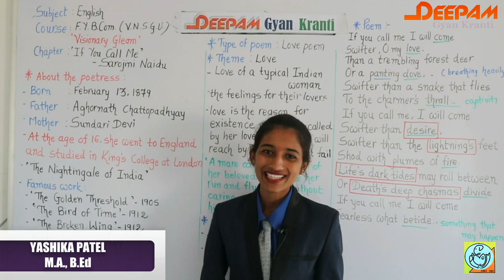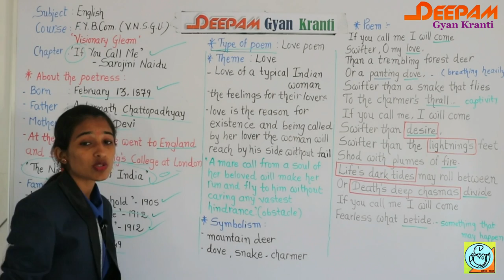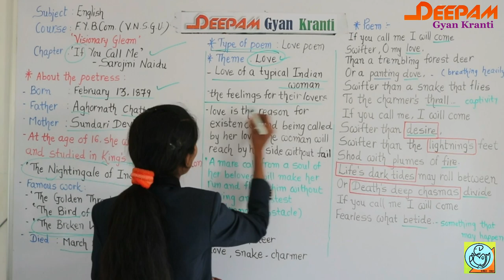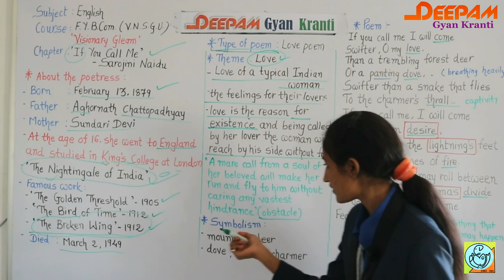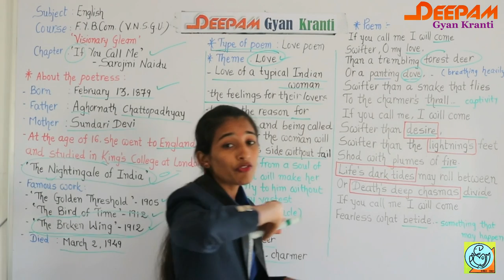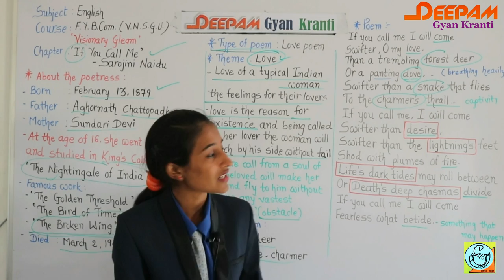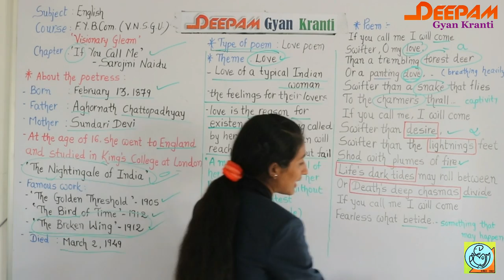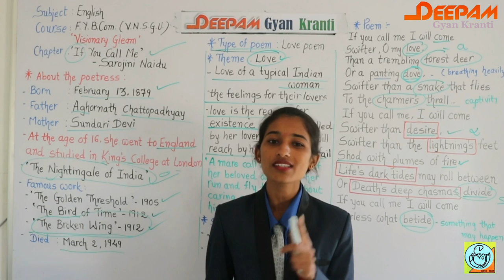V.N.S.G.U. | F.Y.B.COM ENGLISH | "IF YOU CALL ME"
"If You Call Me" is one of the famous love poem written by Sarojini Naidu. The poetress has nicely described the passion by Indian women who believe in their feelings for their lovers. This video is useful for the students to learn the summary of the poem easily.